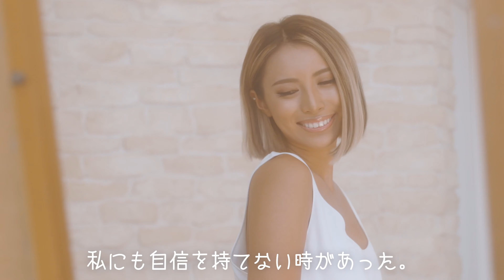【絶叫美女】とにかく振りまくれ！フルフル対決！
ヒカリレンタTVに【サイバーちゃんとアントニーくん】がお引っ越し🎉🎉🎉

毎週火曜日20時配信！
番組を宜しくお願い致します。

■ 出演者
アントニー

【運営】
ヒカリレンタ株式会社

NEONMAFIA inc.

▼オープニングテーマ詳細はこちら
‹LOVE SUNSHINE おんなじ空の下›
DJ TORA & Shadw & Kanae Asaba

▼エンディングテーマの詳細はこちら
‹うじたまい - 独りうた~September調子はどうだい~›